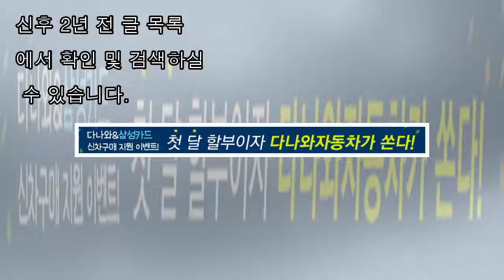신차 | 뉴스/커뮤니티 : 다나와 자동차